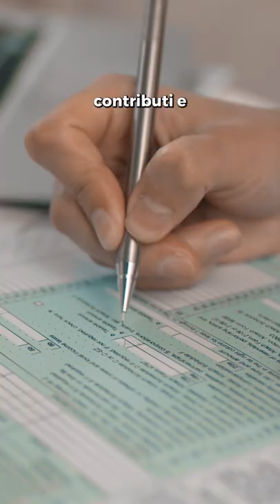16 milioni di italiani hanno debiti con lo Stato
Gli italiani che devono soldi allo Stato sono più della popolazione di Ungheria e Slovacchia messi insieme.

Stando agli ultimi dati, la popolazione attuale dell'Ungheria ammonta a 9,6 milioni di persone. Quella della Slovacchia, invece, a 5,5 milioni.

Sommando le due cifre, si arriva a un totale di 15,1 milioni. Quasi 1 milione in meno rispetto al numero di cittadini italiani che deve soldi per tasse, contributi e multe non pagate.

Come si può risolvere questo problema?